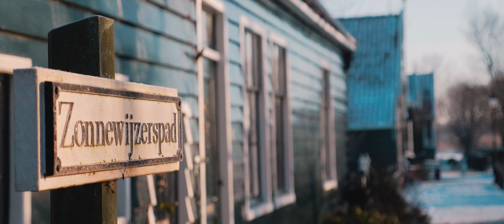ZAANSE SCHANS IN WINTER | CINEMATIC 4K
A beautiful winter morning at the Zaanse Schans in The Netherlands